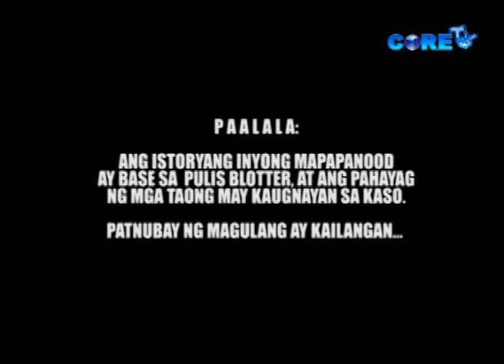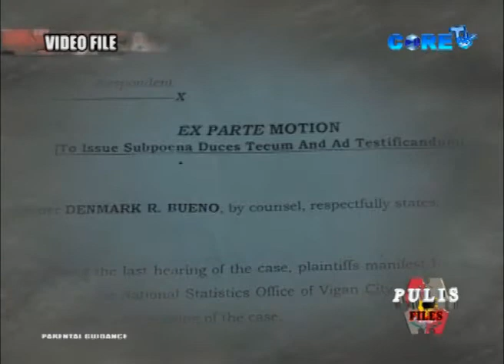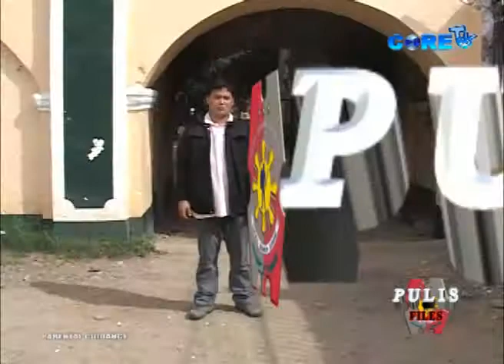pulis files newly elected brgy. capt. bueno part 1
magsingal